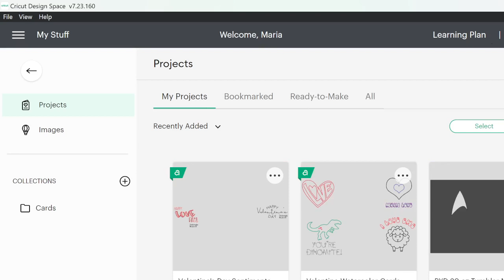Set Cricut Design Space canvas defaults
Get Cricut Design Space to stop asking you if you want to cut on a mat or not! My version at the time of this video is 7.23.160, but I didn't notice when this feature was added.